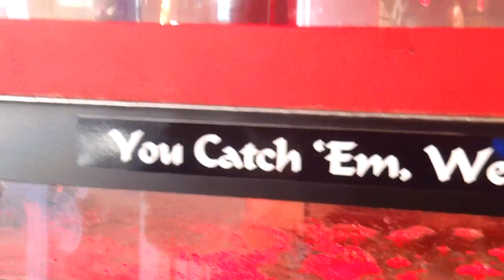the best arcade game ever!!!! lobster claw.MP4